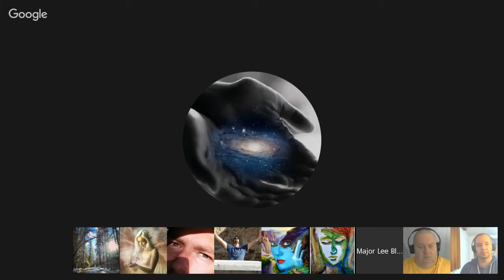Channeling :: Webinar with Brad Johnson / Adronis. Nov 25, 2015